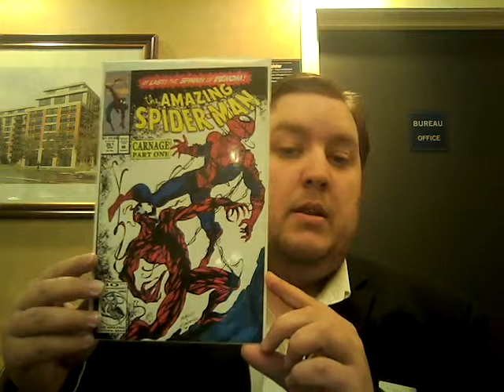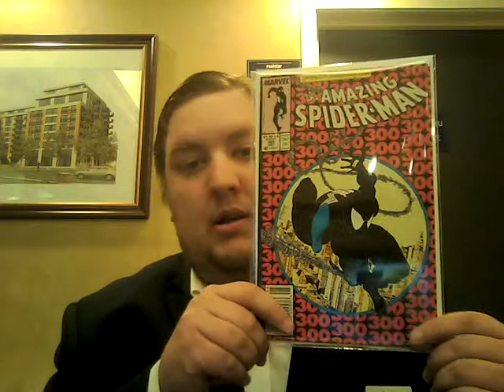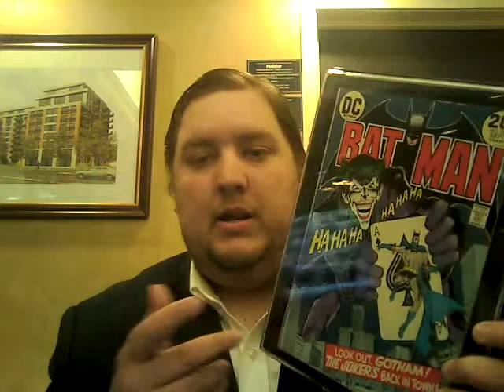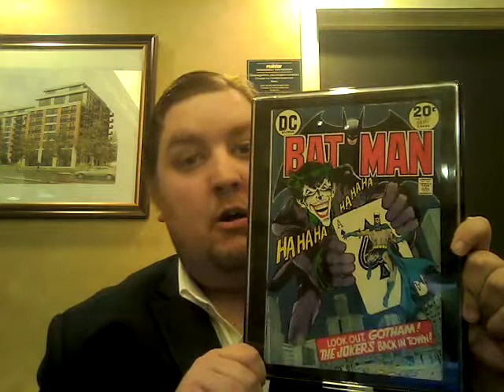KKN Comics 200 Subs Contest Entry Video